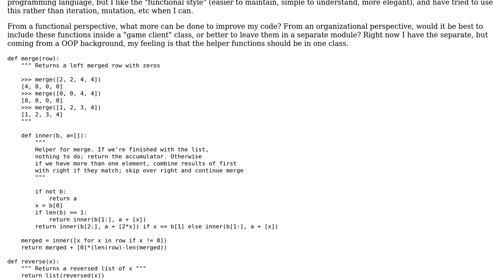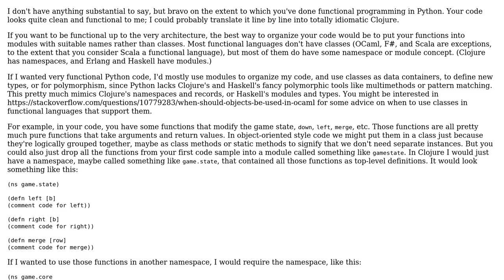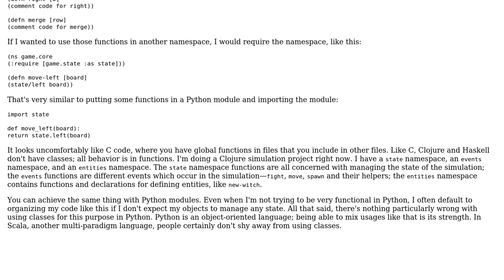Functional programming in Python: 2048 merge functions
With thanks & praise to God, and with thanks to the many people who have made this project possible! | Content (except music & images) licensed under CC BY-SA | Music | Images & others | With thanks to user tsleyson user rookie user Jamal and the Stack Exchange Network Trademarks are property of their respective owners. You are responsible for your own actions.